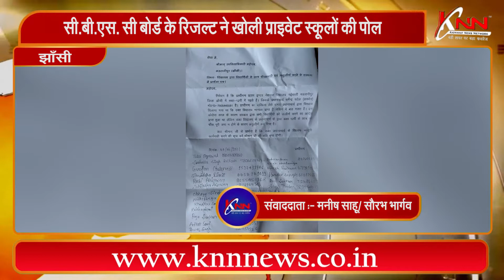झाँसी || सी.बी.एस. सी बोर्ड के रिजल्ट ने खोली प्राइवेट स्कूलों की पोल